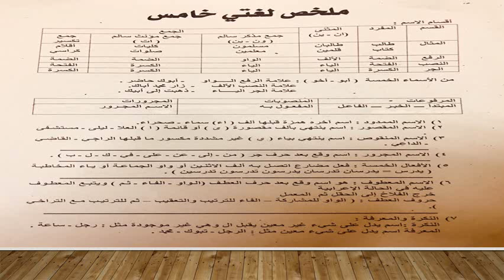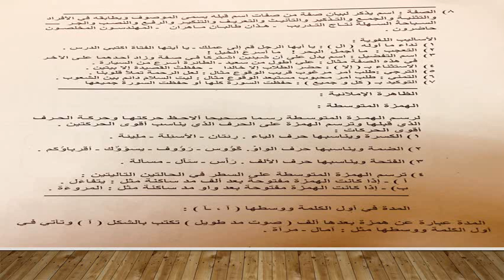مراجعة لغتي 2 خامس اابتدائي